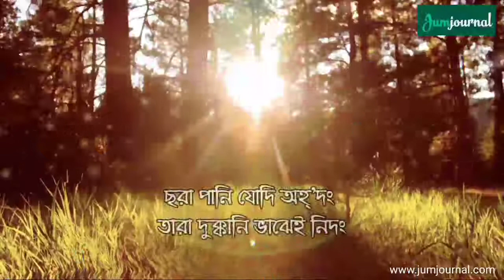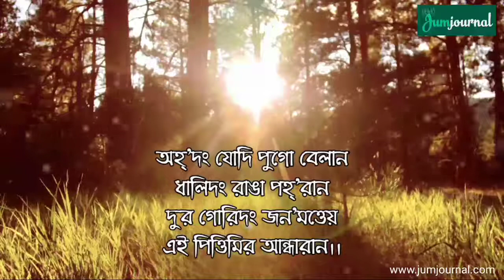Ohdong Jodi Pugo Belan | অহ্দং যোদি পুগো বেলান | Chakma Lyrical Video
কথা ও সুর- রনজিত দেওয়ান
কণ্ঠ – রনজিত দেওয়ান

অহ্দং যোদি পুগো বেলান
ধালিদং রাঙা পহ্'রান
দুর গোরিদং জন'মত্তেয়
এই পিত্তিমির আন্ধারান।।

যোদি বন' পেইক অহ্দং
বেন্যা পোত্যা দাগিদং।
জাগেদং ঘুমত্তুন মানেয়োরে
গরিবার তারা কামান।।

অহ্দং যোদি ফাগুন মাস
ছরেদং বানা ফুল' তুমবাচ।
আহ্'ঝি খুঝি রাগেদং
জুরেদ চিৎ পরান।।

ছরাপানি যোদি অহ্দং
তারার দুক্কানি ভাঝেয় নিদং
অহ্'দং যোদি ফুল' গাচ
ফল ধরেদং বার' মাস
কিয়া মনানি জুরে-দ তারার
সুঘে থেদাক জন'মান।।